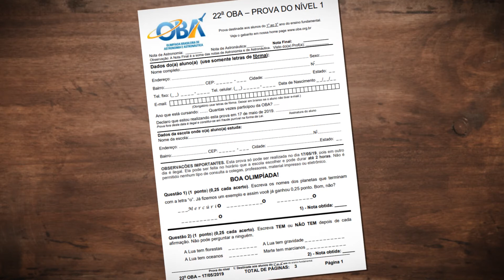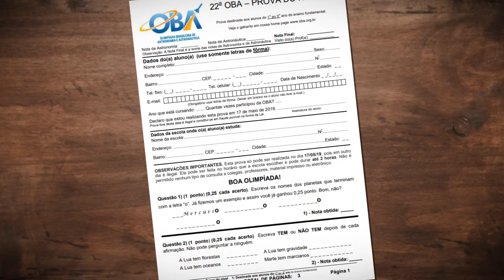Curso para Professores OBA - Apresentação